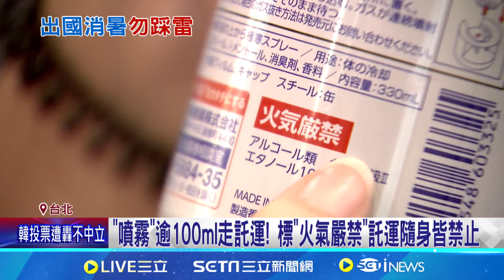"消暑小物"帶出國注意! "涼感頸圈"出入境恐被海關攔下 "噴霧"逾100ml走託運! 標"火氣嚴禁"託運隨身皆禁止│記者 柯佩瑄 蔡宇智│【新聞一把抓】20240621│三立新聞台